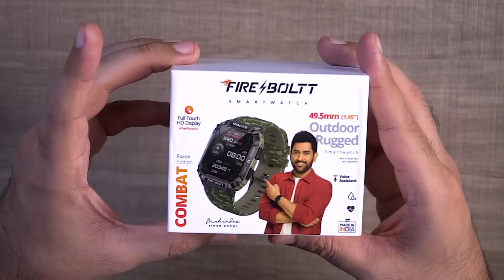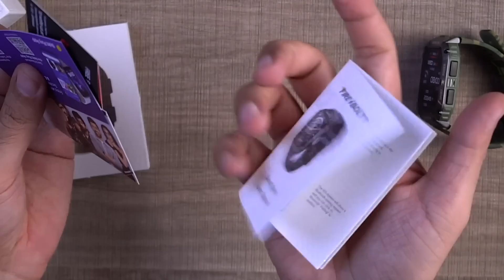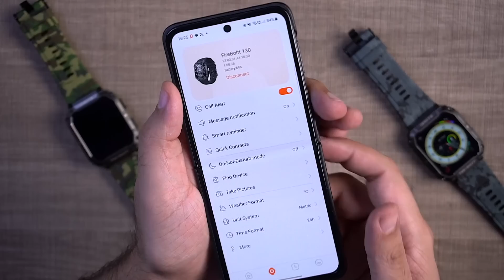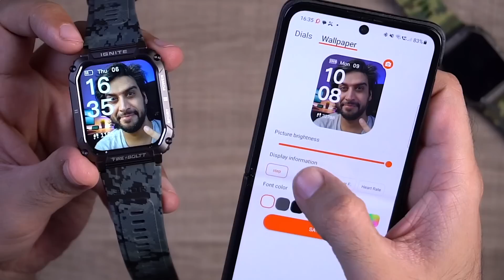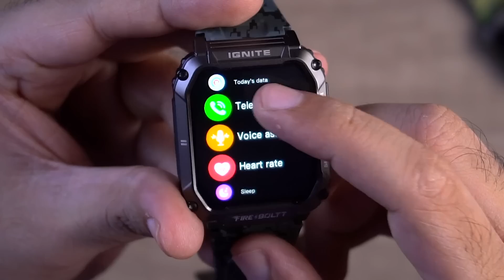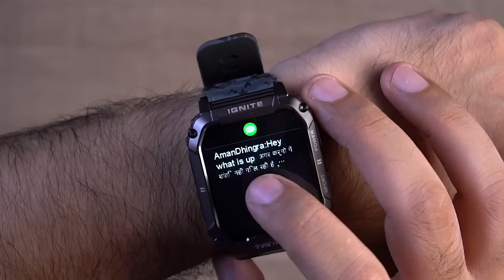The *BEST RUGGED SMARTWATCH* Under ₹2000 Rs You Can Buy! ⚡️ Fire-Boltt Combat Smartwatch Review!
Fire-Boltt Combat Smartwatch Review & Unboxing!! Best Rugged Smartwatch in 2023 - Best Smartwatch Firebolt Combat smartwatch - Best Smartwatch Under 2000

Fire Boltt Combat Smartwatch Features and Specifications
Fire-Boltt Artillery is a Rugged Gaming Smartwatch. Fireboltt Grenade smartwatch has a biggest 1.95-inch Square LCD Display with a resolution of 240x286 pixels. It has IP68-rated and water-resistant. The Fire-Boltt Artillery smartwatch offers a battery life of up to five days and a rechargeable battery. The smartwatch also enables SpO2 monitoring and heart rate tracking. This Fire-boltt Combat Smartwatch is packed with features such as an alarm, stopwatch, weather updates, sedentary and more. Fire-Boltt Combat smartwatch has 150+ sports modes and over 150 Cloud watch faces.

Fire-Boltt Combat Smartwatch Feature & Specification
- Bluetooth calling
- 1.95” Square LCD Display
monitor
- 150+ sports modes
- 150 + in-Cloud watch faces
- IP68 waterproof
- Up to 7-day battery
- Voice Assistance
- Weather report

INTRO
FIRE-BOLTT COMBAT UNBOXING
DESIGN-BUILD & OVERVIEW
FIRE-BOLTT COMBAT CALLING FUNCTIONS
FIRE-BOLTT COMBAT REVIEW

This video will showcase the Fire-Boltt Combat smartwatch's Complete Features, specifications, Unboxing, and Hands-on Review!